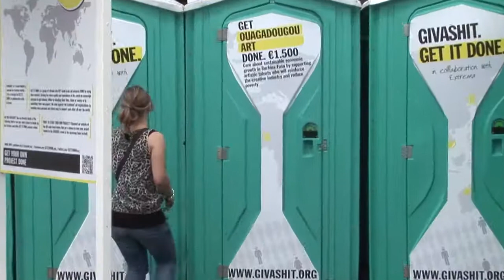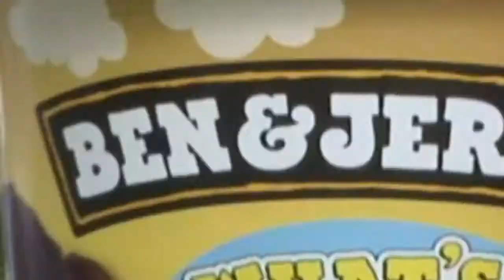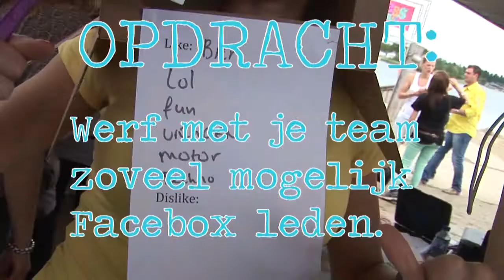Tickets for life competition Extrema Outdoor NL 2011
Did someone win Extrema Outdoor tickets for life? Yesurrr... Check here how they did it.

Niiice?  Maybe you'll give it a try next year!